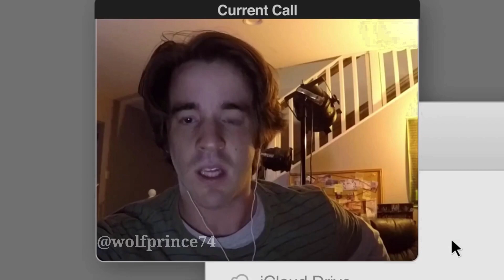Unfriended meme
lol